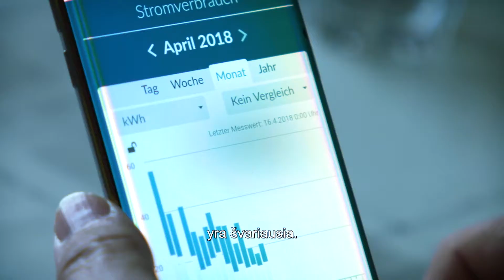Neutralizuoto poveikio klimatui ekonomikos sukūrimas iki 2050 m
Strategine klestincios, modernios ir konkurencingos neutralizuoto poveikio klimatui ES ekonomikos ateities vizija